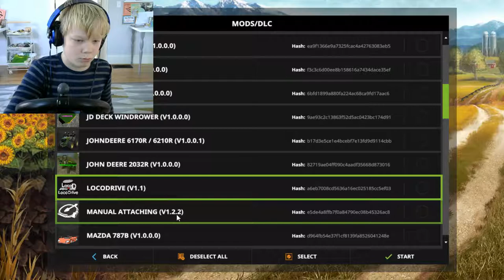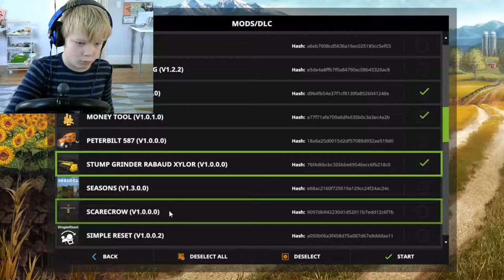FS17 BUILDING A DIRT TRACK!!1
Building a track for the supercars!!

Thanks, Andrew